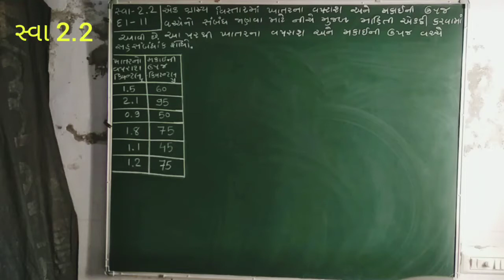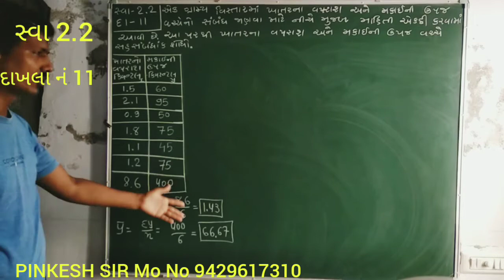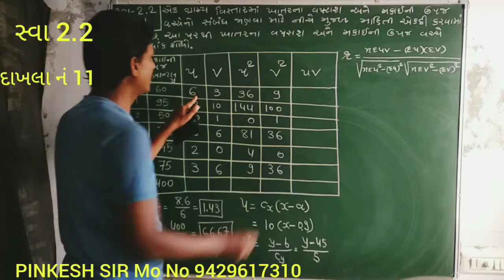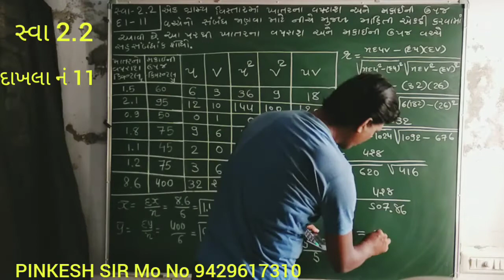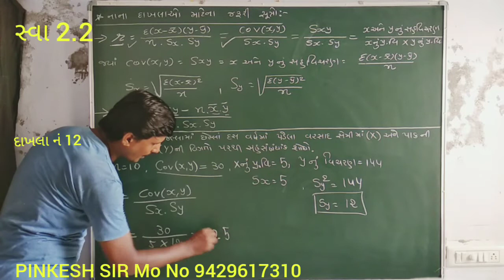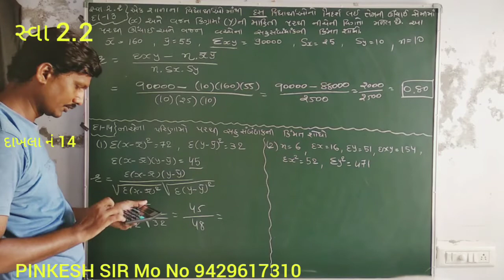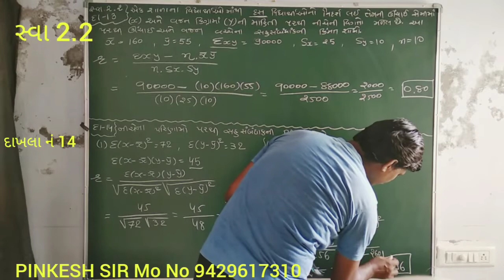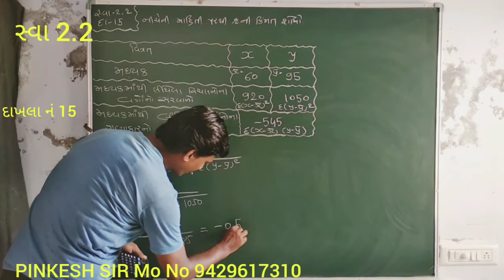Linear Correlation Ch 2 સુરેખ સહ સંબંધ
Episode No 34 દાખલા નં 11 થી 15 તથા નાના દાખલાનાં સૂત્રોની સમજુતી